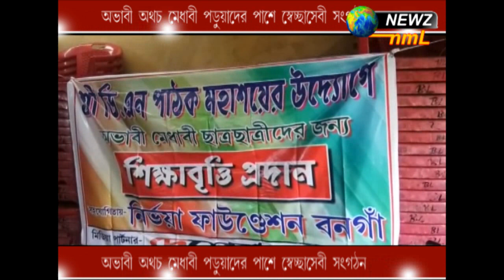অভাবী অথচ মেধাবী পড়ুয়াদের পাশে সংগঠন